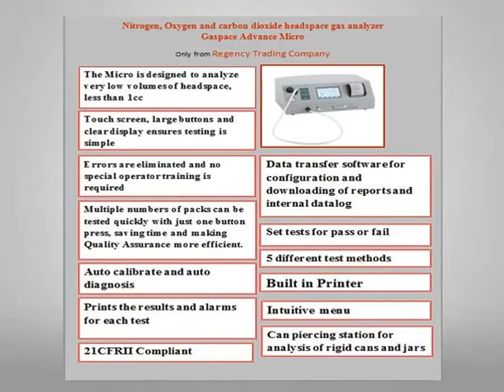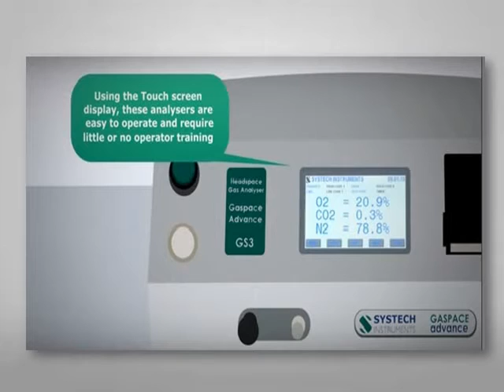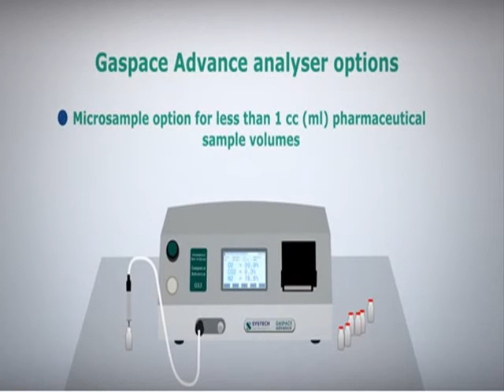Pharmaceutical Headspace Gas Analyzer For All ( Vials , syrup bottles , pharmaceutical bags )